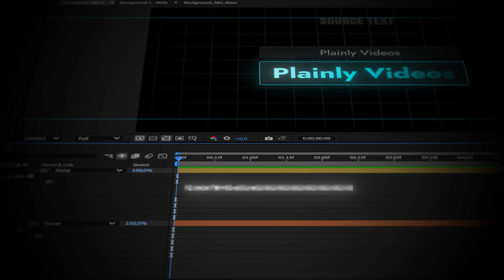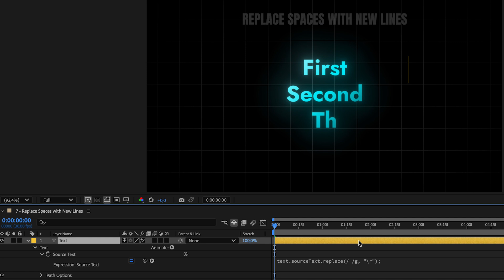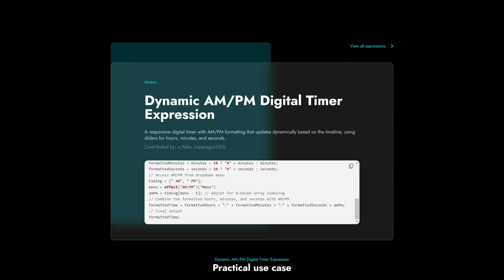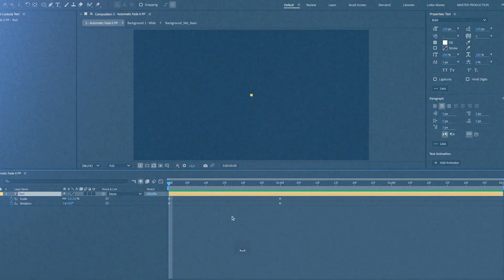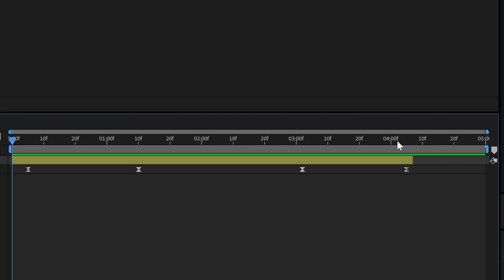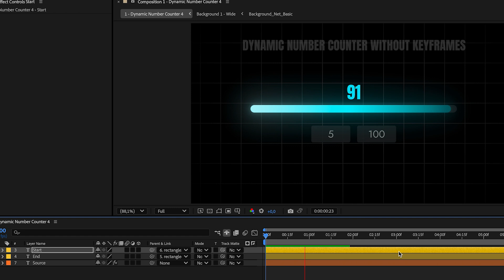10 Text Expressions I Use in Every After Effects Template (steal them)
These 10 After Effects expressions will revolutionize your templates, making them more dynamic, responsive, and automation-ready! Whether you’re a motion designer, video editor, or working with After Effects automation, these text expressions will save you hours of work.

From auto-scaling text to dynamic number counters, this tutorial covers the best After Effects text expressions you NEED to know.

⏱️ Expressions Covered in This Video:
0:00 Intro
0:14 Text Expression 10
0:35 Text Expression 9
0:59 Text Expression 8
1:26 Text Expression 7
1:43 Text Expression 6
2:12 Text Expression 5
2:35 FREE LIBRARY
2:58 Text Expression 4
3:22 Text Expression 3
3:48 Text Expression 2
4:58 Text Expression 1

Looking to automate your video versioning?